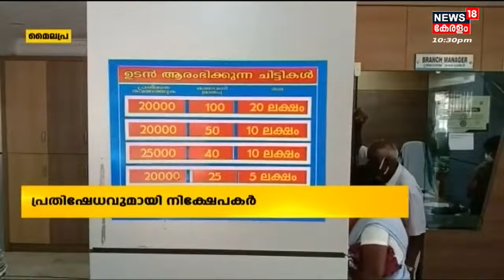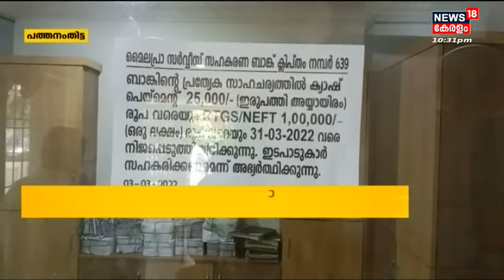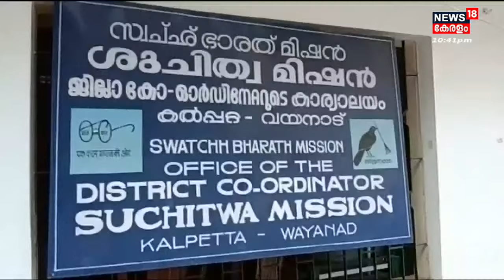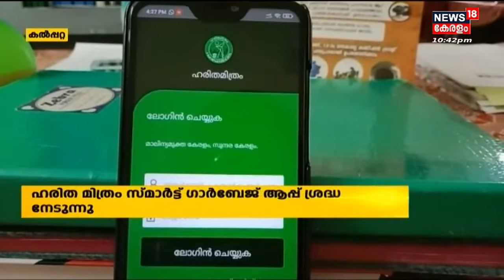നാട്ടുവർത്തമാനം | Naattu Varthamaanam - Malayalam Local News | 19th April 2022